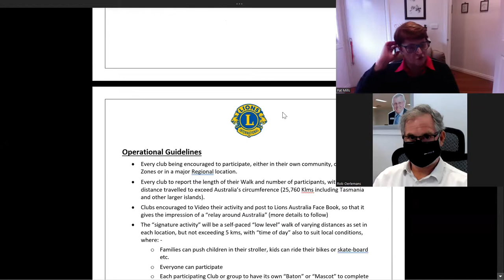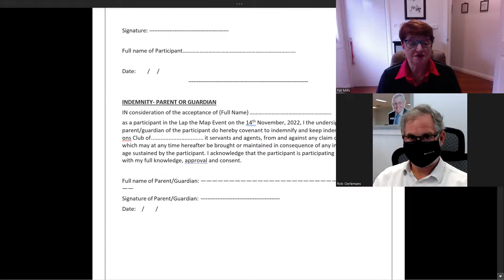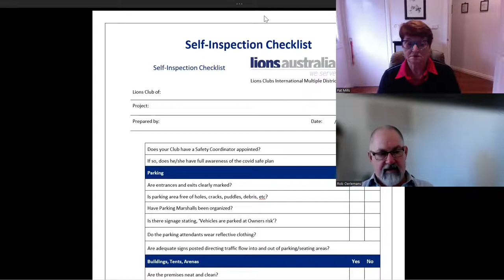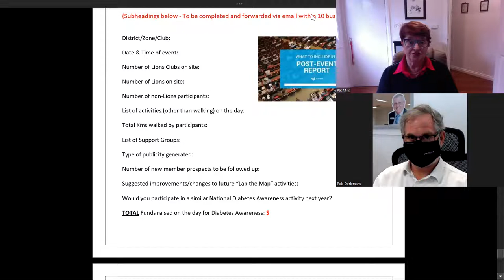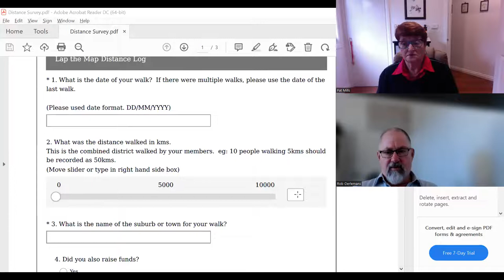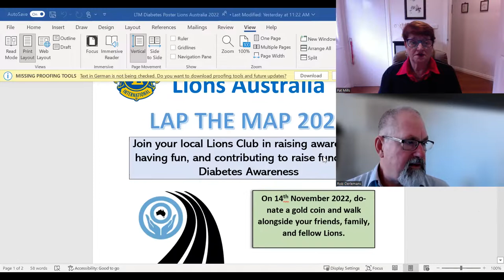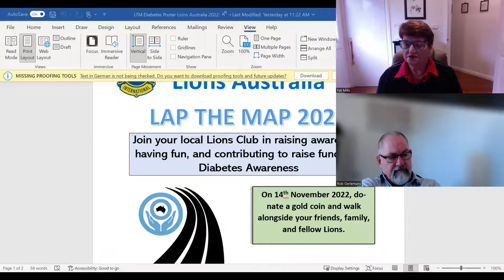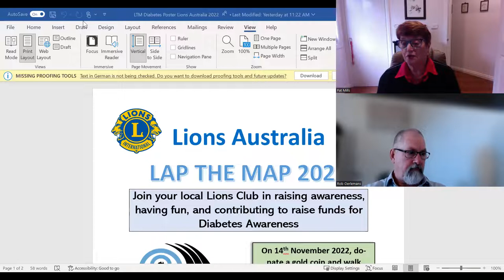Lap the Map for Diabetes Webinar 2022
How to run and report on the program